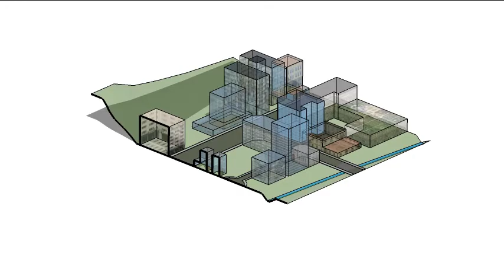T08_MVEU_Animation Modelo Urbano